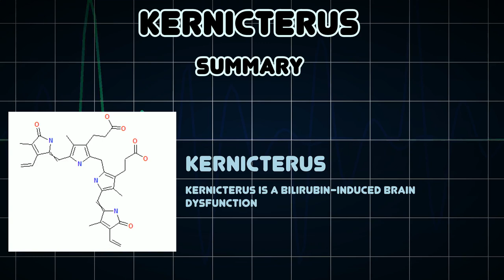Kernicterus (Medical Condition)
Symptoms, risk factors and treatments of Kernicterus (Medical Condition)

Kernicterus is a bilirubin-induced brain dysfunction